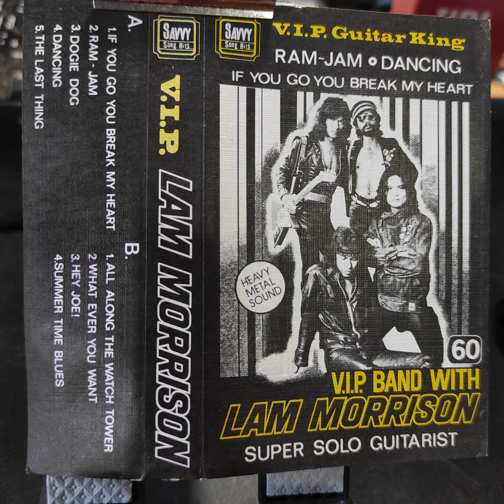V.I.P. Band With Lam Morrison - If You Go You Break My Heart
V.I.P. Guitar King Ram-Jam Dancing Super Solo Guitarist
"0:02 If You Go You Break My Heart"
"5:29 Ram-Jam"